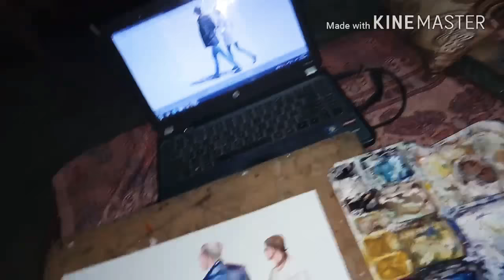April 1, 2018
Watercolour figure drawing